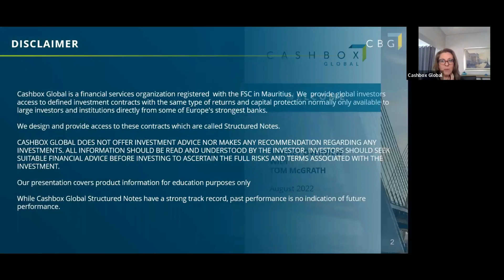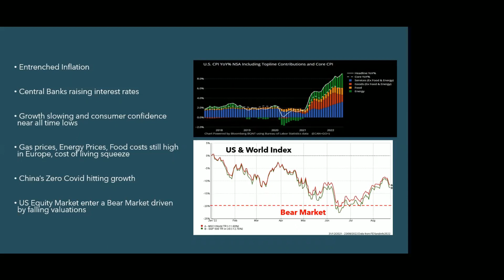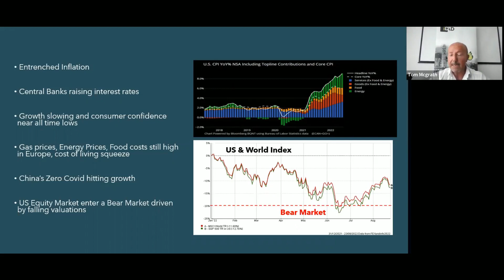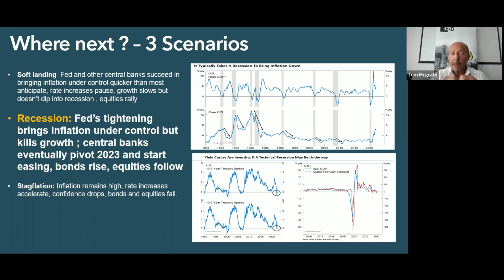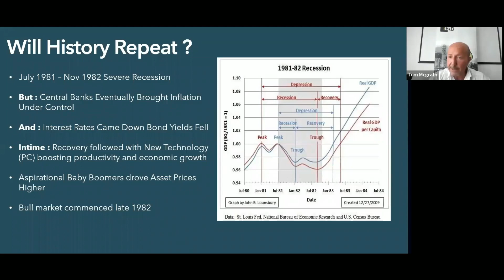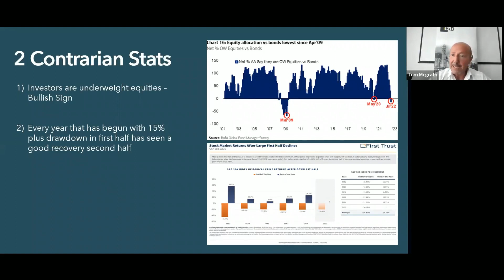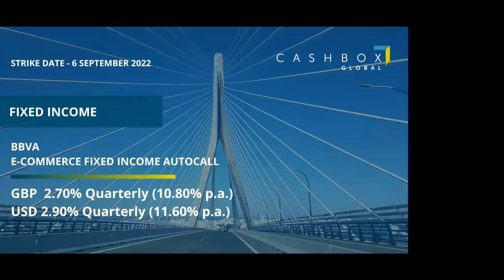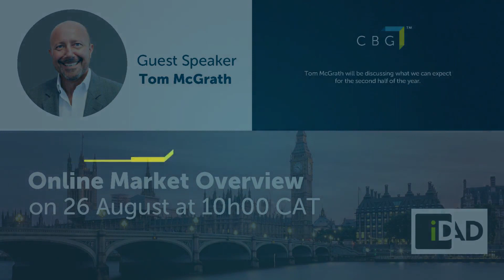Market Overview Informative Session with Tom McGrath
Market Overview Informative Session

In this video, on the 26th of August, Tom discussed what we have learned from the first half of the year and his view of what we can expect for the second half. This was followed by a Q&A session where attendees asked Tom their own questions about the market and investing in the second half of the year.

Tom McGrath – CIO & Portfolio Manager IDAD Funds.
Tom is an experienced investment professional with over 30 years industry experience - the last 20 spent actively managing UK retail funds and model portfolios. He has built a track record of outperformance primarily through adept asset allocation, including successful stints at Miton Investments and Apollo managing diversified multi asset portfolios.

More recently he has pioneered a thematic and forward-looking approach to investment at 8AM Global where he was an early investor in disruptive technologies within the Focused Fund which he continues to manage.